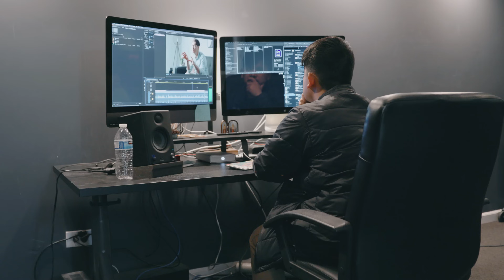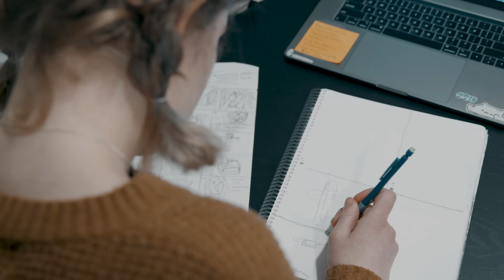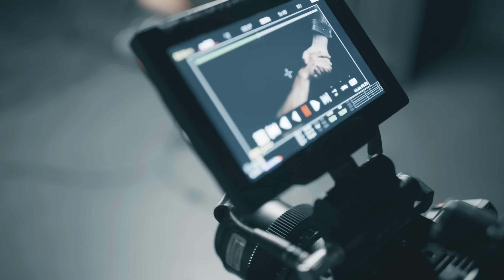A CATHOLIC Film Company Exists?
Watch Elyse Hupp as she shares her experience as an intern for Spirit Juice in the Spring of 2022.

Years ago, Spirit Juice Studios was started by our CEO, Rob Kaczmark, with only very little knowledge and experience in filmmaking. The only way he was able to learn the craft was through the generosity of others around him who shared their knowledge and experience with him. This internship is our way of giving back to build up the next generation of Catholic filmmakers.

You may be someone who has prior experience or a person who doesn't know anything about filmmaking, whatever level you're at, you're gonna learn a lot.

The Spirit Juice Internship Program is a great opportunity for anyone who is interested to learn different things on different aspects of filmmaking. It includes an 8 Week One-on-One training with Rob and also an opportunity to shadow each department and work on different Administrative tasks such as office tasks and errands, Pre-Production tasks like preparing equipment, Production tasks such as assisting on set and filming, and Post Production tasks such as editing, footage dumping, and organization. This internship also provides hands-on experience with clients. And last but not the least, you will also have a day to utilize SJ equipment for your very own “Passion Project” which will showcase basically anything you want.

The internship is offered for Spring, Summer, and Fall semesters and can also be used for college credit. We encourage you to apply.